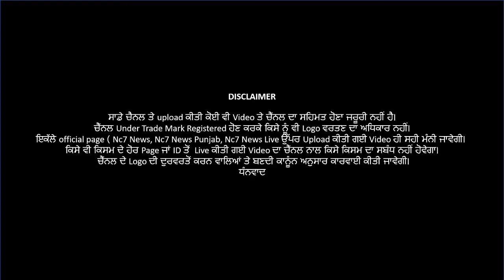Today News Bulletin || Rampura and Talwandi Ch Nahi Honge Municipal Election || Breaking || Nc7News